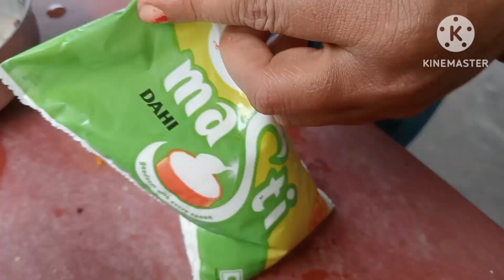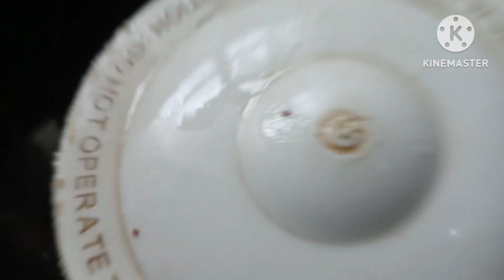ইলিশ মাছের পাতুরি রেসিপি//লাউ পাতা দিয়ে ইলিশ পাতুরি//Authentic Bengali food recipe//ilish paturi//